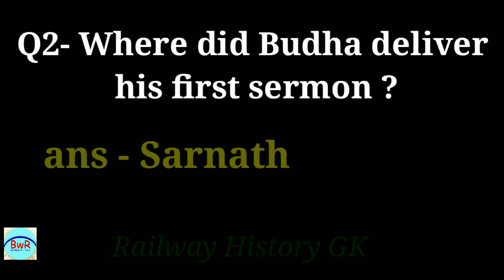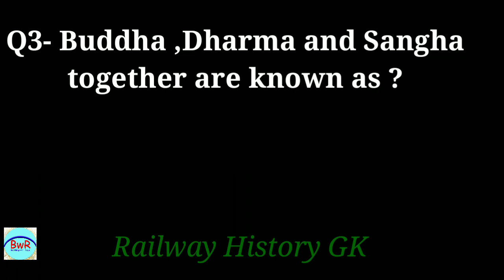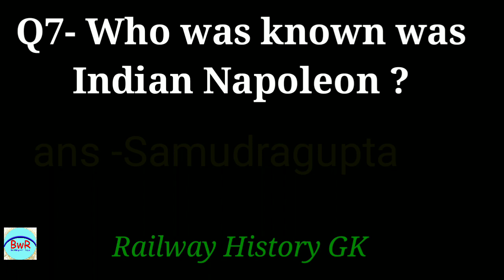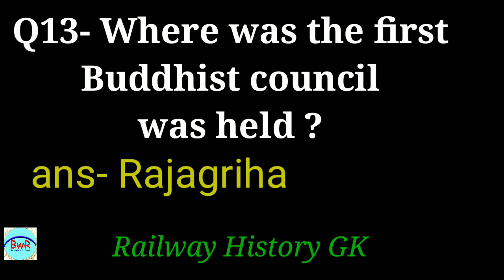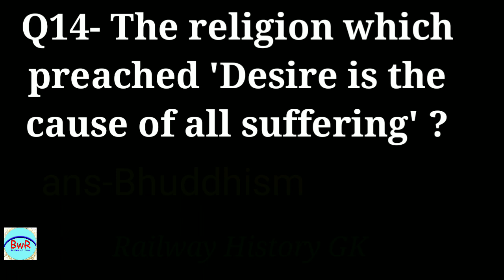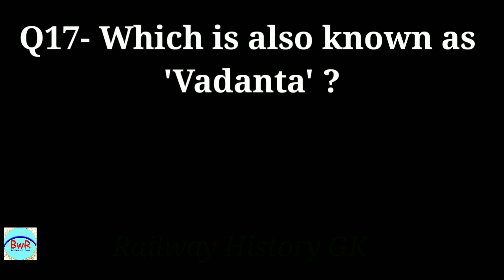Very imp GK for Railway Group D || ଇତିହାସ || history gk || Banking with Rajat